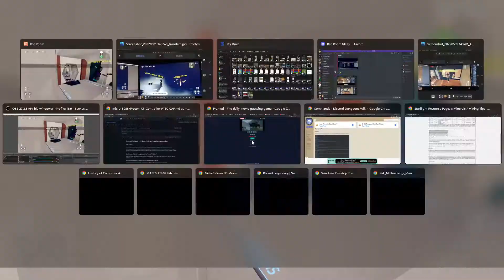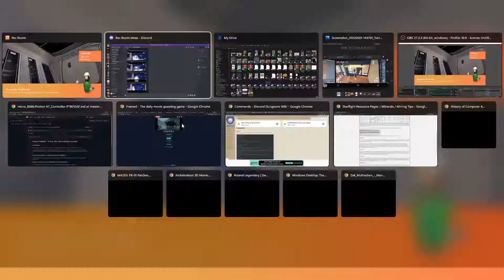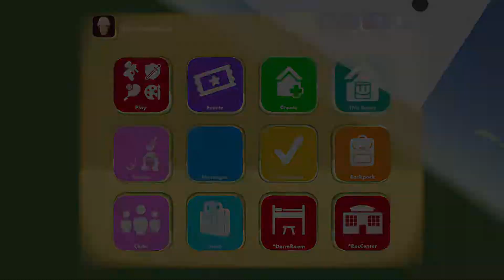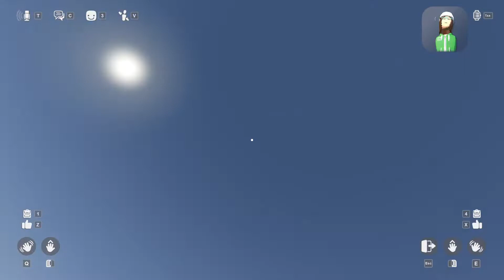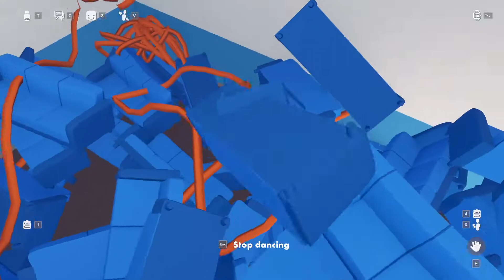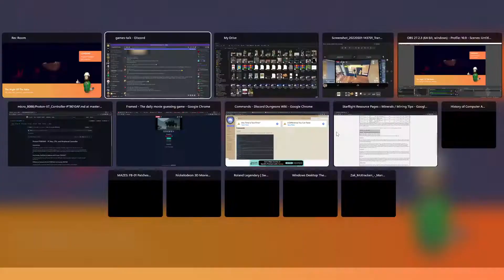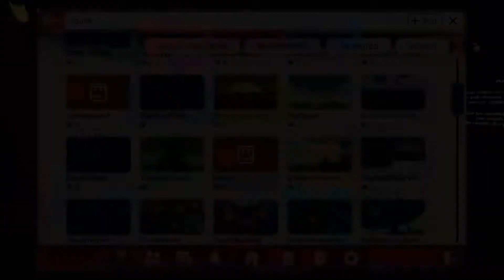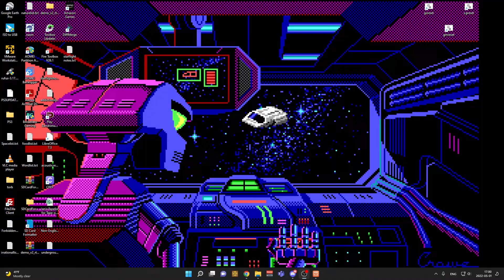We found a Star Citizen tribute that does the original game justice... *wink wink* (Rec Room)